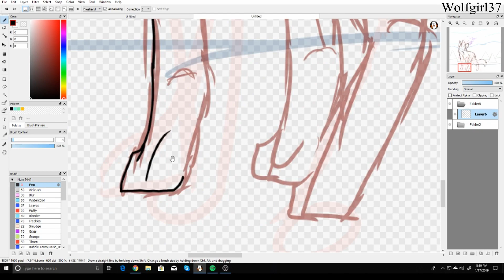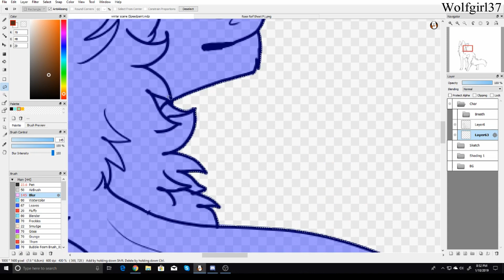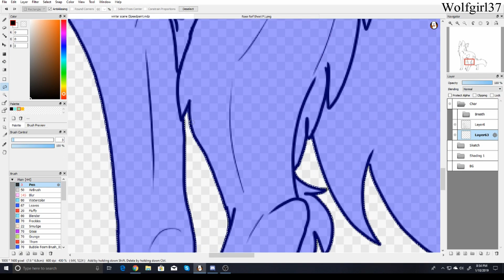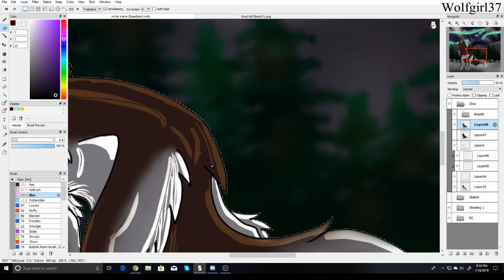Winter Scene | Speedpaint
Well, I managed to get another speedpaint!
I've been struggling with art block recently and this is the only finished piece in the past 2 weeks. I don't have enough motivation for this- Anyways, it is late and I'll leave this here for you guys to enjoy!

Characters:
Rose - Me (Wolfgirl37/Rose)

Time Taken:
Unknown

Art Status:
Commissions: Closed
Requests: Closed
Trades: Open
Collabs: Closed